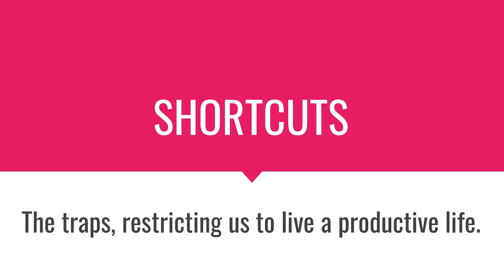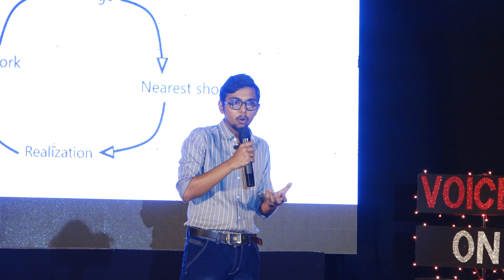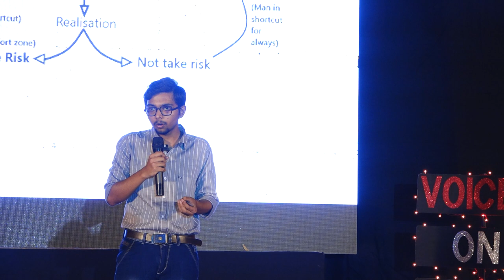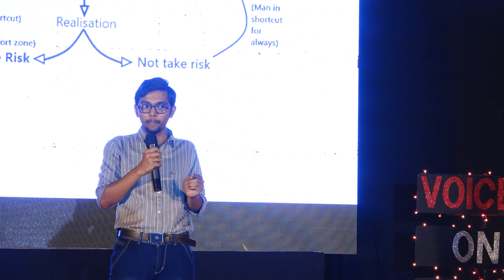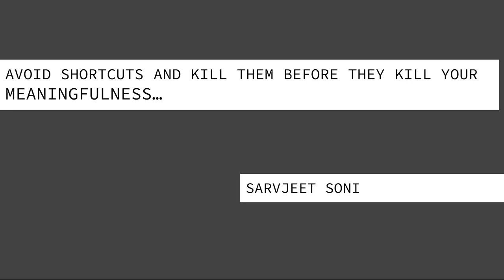Shortcuts to Success. After this, you will never procrastinate | Sarvjeet Soni | TEDxYCCE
Through this talk, author Sarvjeet Soni discusses how our life is completely dependent on shortcuts which ultimately destroy our lives.
Proudly presented to you by Persistent Systems. Sarvieet Soni is a consultant, who consulted several people resolved their issues and brought livelihood to the lives of people. This talented personality residing in Madhya Pradesh researched on Swami Vivekananda for more than 2 years and wrote his first book "Daily Life Vivekananda" This talk was given at a TEDx event using the TED conference format but independently organized by a local community.